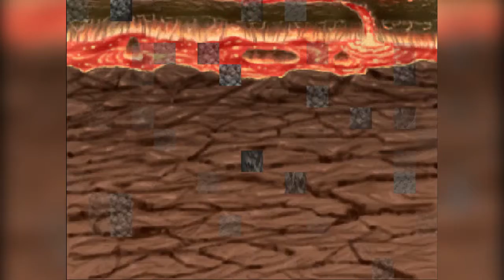Last Dream: World Unknown - Episode 29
We are playing Last Dream: World Unknown, the sequel to one of the earlier games I played on the channel, Last Dream

Last Dream: World Unknown is a JRPG in the classic style of Final Fantasy and other early NES/SNES era JRPGs but with a modern touch. From both the previous game in the series and what I've seen of this one, it is one of the top-tier old-school style JRPGs. I've been looking forward to this game ever since I beat the previous one.

Come join me in my quest as we explore the new world of Last Dream: World Unknown.